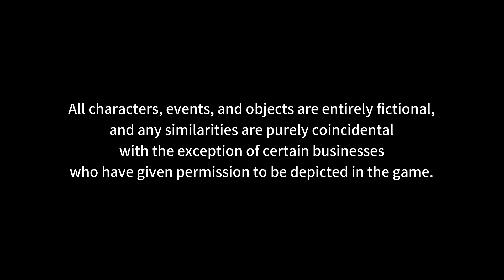Game Action RPG Anime Open World Bertabur Waifu Cantik! DUSK DIVER 2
Dusk Diver 2 adalah sekuel dari game action RPG anime Dusk Diver. Game semi open world ini bertabur waifu cantik beraksi.

Yang mau mulai investasi (crypto, saham, reksadana, bank digital) bisa dimulai dari app yang gue pake ini ya buat dapetin bonus gratis!

Saham:
Link refferal Ajaib (dapatkan hadiah saham hingga Rp.2.5 juta)
Link refferal GoTrade (dapat saham gratis $2)

Bank Digital:
Kode referral Bank Neo (bunga deposito 8%): 9XXWM2 (dapat kupon experience Rp.10 juta dan hadiah tunai Rp.23.900)
Link Bank Jago (cashback Rp.100 ribu jika menabung Rp.220 ribu)
Link refferal Blu (dapatkan Rp.25 ribu setelah isi saldo Rp.250 ribu)

Reksadana:
Link referral Bibit (dapat cashback Rp.25 ribu masukkan kode kepoinvestasi)

Crypto:
Link referral Tokocrypto (dapat 5% komisi trading)
Link refferal Binance (dapatkan 5% komisi trading)
Link refferal Binance Futures (10% komisi trading di Futures)
Kode refferal mining Coin X: Alastor
Link refferal Mining MRST Token (dapat 2 token MRST)